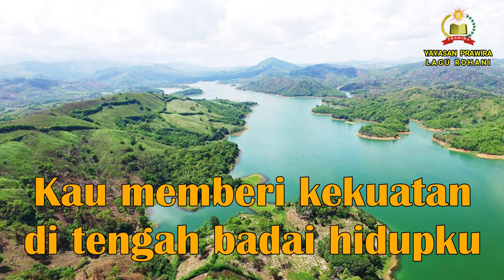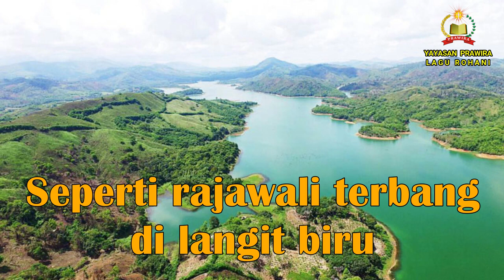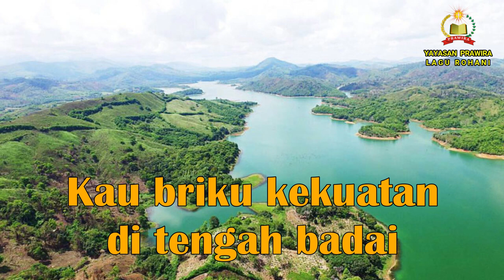Lirik Lagu Rohani S'perti Kaki Rusa